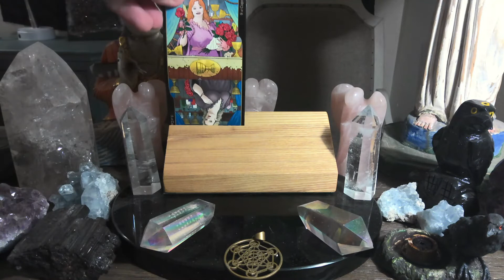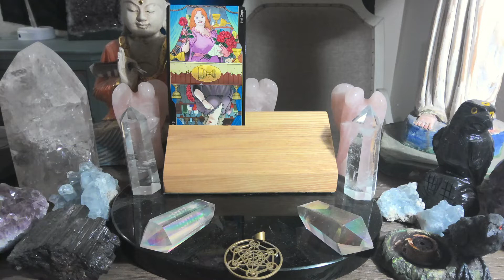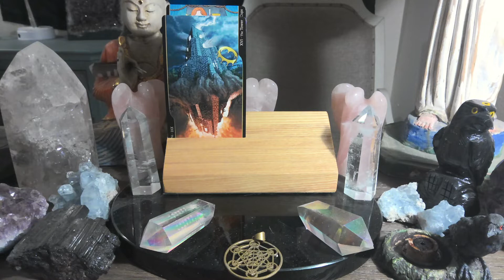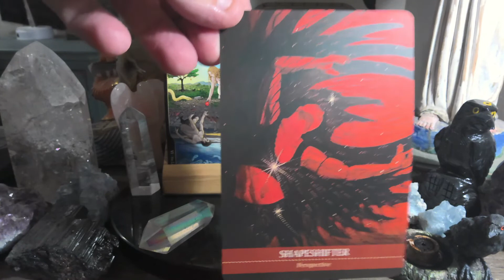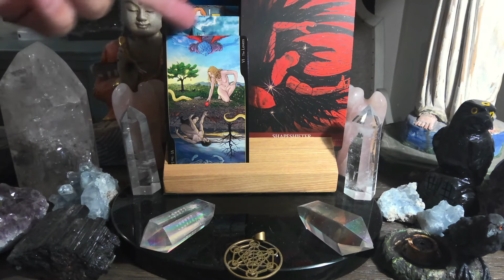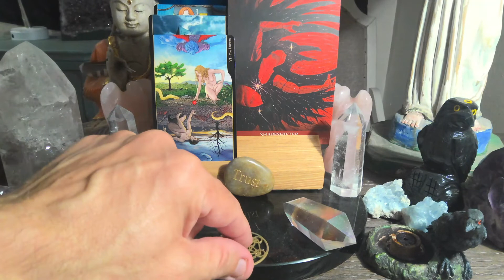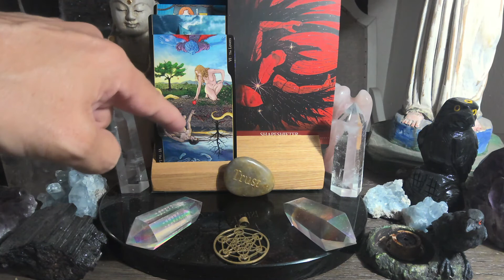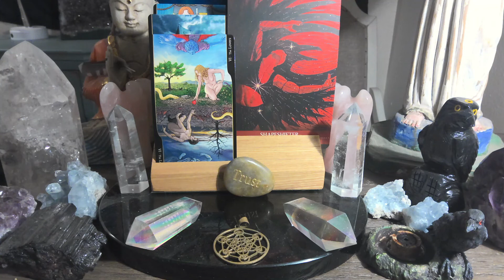Weekly Tarot Reading (all signs) for September 18th to September 24th 💫❤️💫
For those of you that are new WELCOME, for those of you that are returning to the channel WELCOME BACK, and for those of you that support me on PATREON THANK YOU SO VERY MUCH !!! this is the Engelgeist weekly tarot reading forecast for September 18th to September 24th Watch the video for more insight.
The Tarot deck is The Tarot of Oppositions by Pierluca Zizzi and Michelle D'aloisio

Shamanic Medicine Oracle cards by Barbara Meiklejohn-Free and Flavia Kate Peters

No matter what the energy have a blessed day! these readings are for entertainment purposes and you should always use your own best judgement in the making of any life decisions. TAROT SPIRITUALMETEOROLOGIST DAILYTAROTFORECAST TAROTREADINGS Pisces Cancer # Scorpio